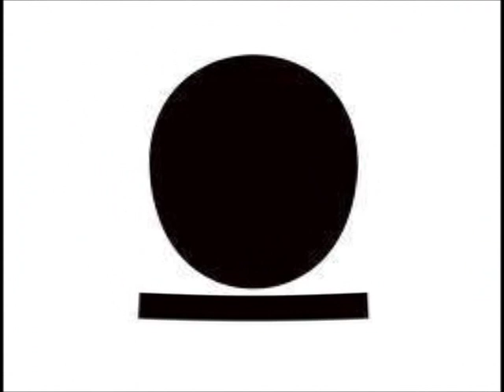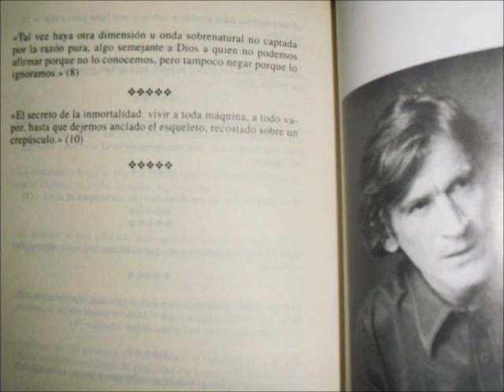POEMA SER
Lectura del poema de Gonzalo Arango
en la viva voz de Juan Pablo Gómez
7 de Febrero de 2014
Medellin - Colombia

Paginas:
Gonzalo Arango (Facebook)

Ediciones Villa Gallinazo
Pereira - Colombia
2014